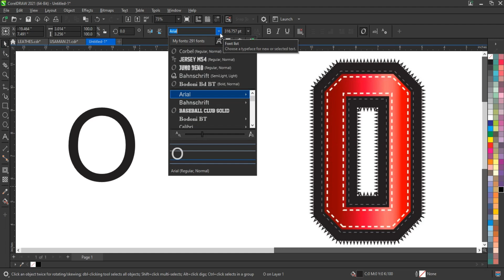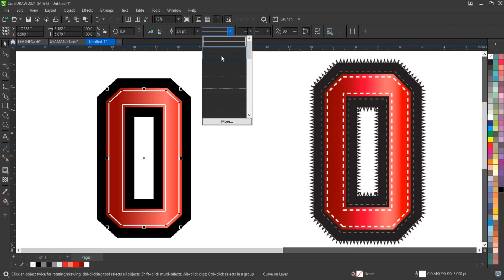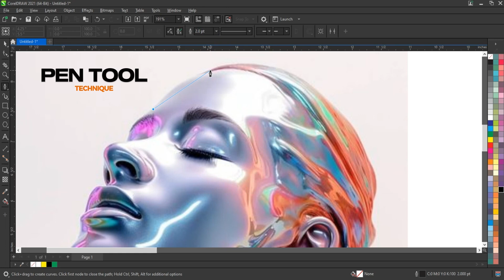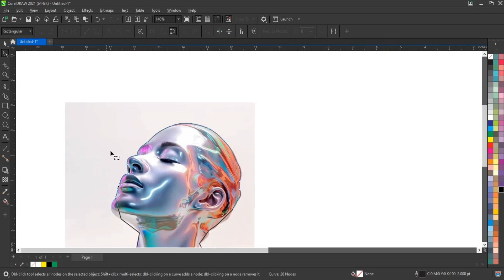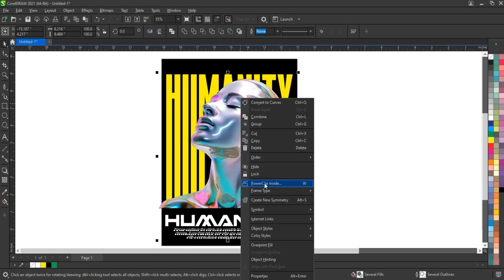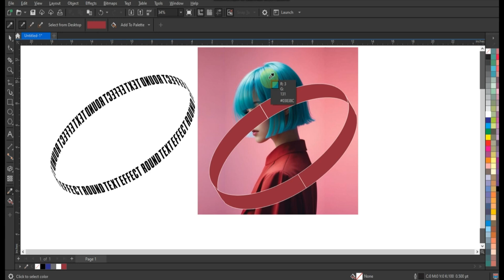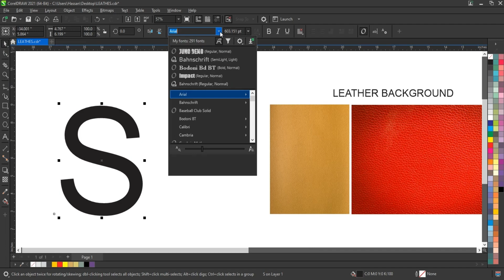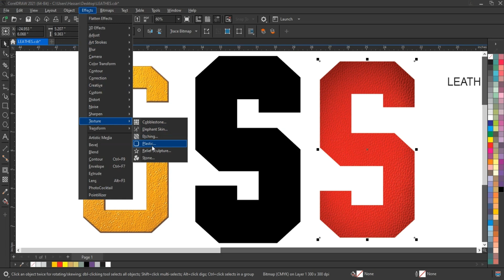How To Create Text Effect Using CorelDRAW Graphic Suit - Ahsan Sabri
Leather Text Effect In Coreldraw - Basic to Advance Techniques for Beginners - Ahsan Sabri